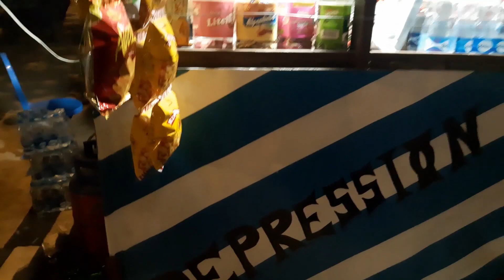Midnight Outing| Riverside View| Nabiganj Ghat, Narayanganj| Tales of Sunjida| Travel Vlog- 1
Hi Guys, this is my first ever travel vlog. It was totally unplanned and the video quality might be quite low because of the lack of light. But I wanted to keep it natural and share the exact moment with you all. A big shout-out to my siblings for their support in making this video.